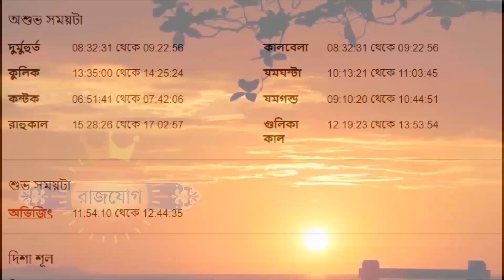৬ই সেপ্টেম্বর ২০২২- মকর রাশির আজকের রাশিফল - Makar Rashi 6th September 2022 Rashifal - Capricorn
৬ই সেপ্টেম্বর ২০২২- মকর রাশির আজকের রাশিফল - Makar Rashi 6th September 2022 Rashifal - Capricorn